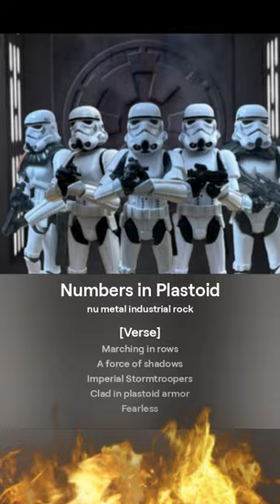Star Wars "Numbers in Plastoid" Music Video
AI-generated song about the fearless Imperial Stormtroopers.